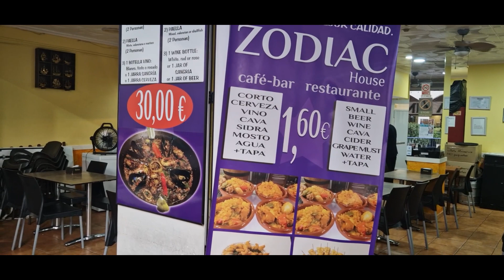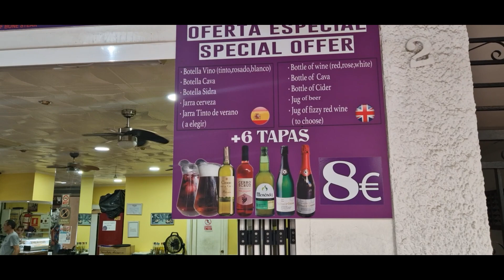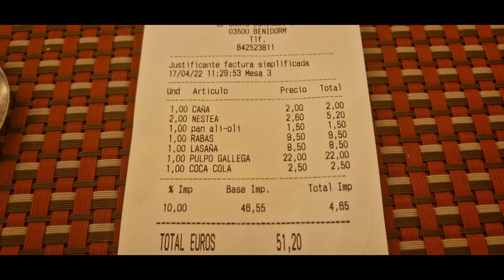CENY PIVA VE ŠPANĚLSKU NA RŮZNÝCH MÍSTECH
Prijedete do Spanelska ,hned letite na jedno. V tomto videu vam chci ukazat rozdil cen piva, aby vas prvni dousky neodradily a vy si uz na zadne pivo nezasli. Jen jen potreba vedet kam, a v tomto videu se podivame, kam zajit a kam ne.